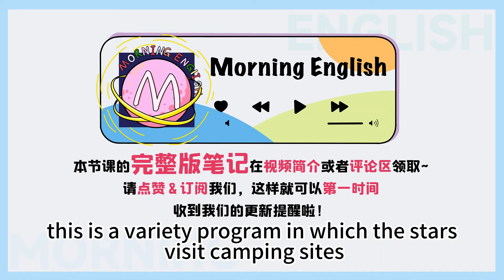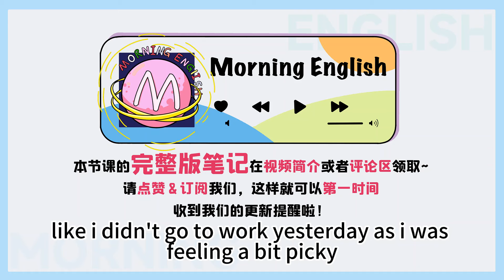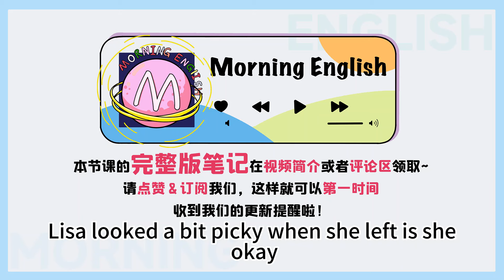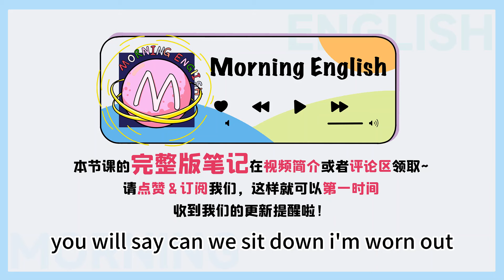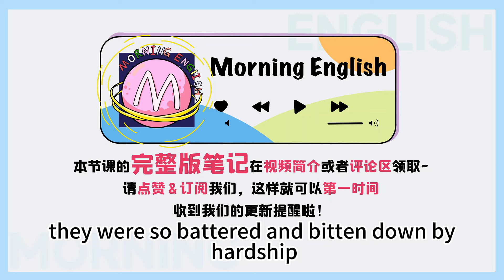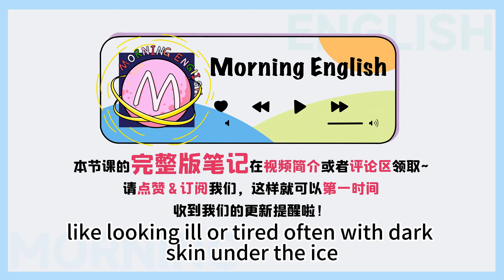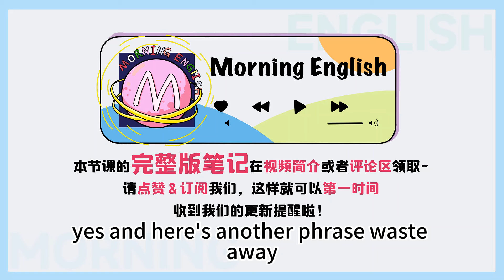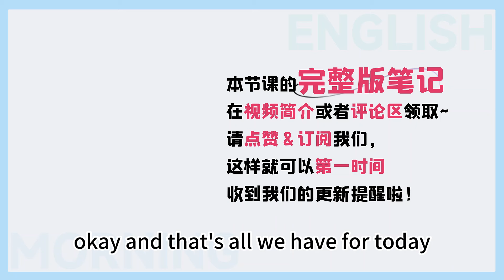「憔悴」用英文怎麼說？